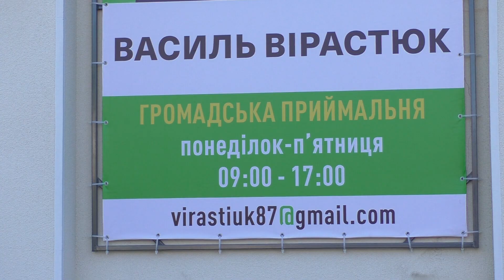ГІСТЬ СТУДІЇ ВАСИЛЬ ВІРАСТЮК